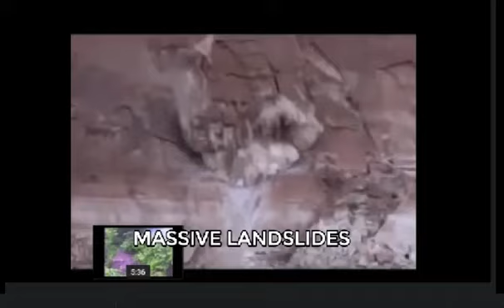MASSIVE LANDSLIDES CAUGHT ON CAMERA